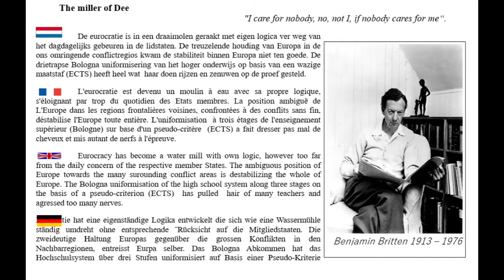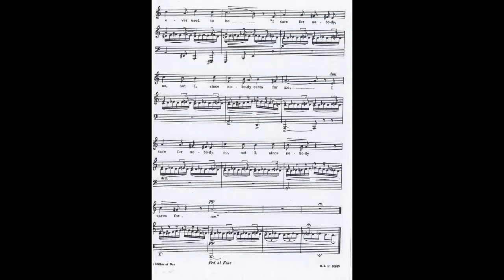The miller of Dee - Benjamin Britten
Marc (Bariton), Hélène (Klavier)